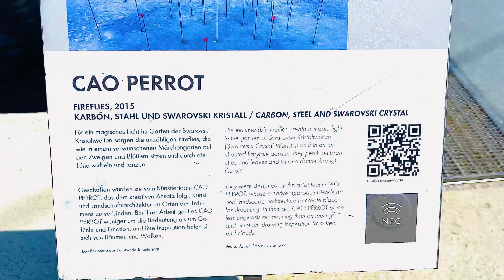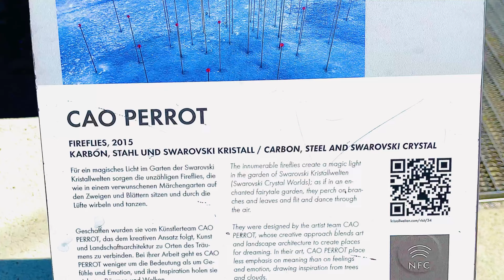800,000 Glittering Crystals make the Crystal Clouds @Swarovski Kristallwalten, Innsbruck - Austria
The crowning piece of Swarovski Kristallwalten is the Crystal Cloud, created by Andy Cao and Xavier Perrot. This monumental installation drifts above the black Mirror Pool, inviting visitors to pause for a moment and be inspired.

With a surface of around 1,400 square meters, this mystical masterpiece is the largest work of its kind in the world. The Crystal Cloud consists of around 800,000 hand-mounted Swarovski crystals.
A descending path draws visitors to the Mirror Pool where the crystals’ light is captured like stars shimmering in the nocturnal sky – even in broad daylight. The innumerable fireflies create magic light; as if in an enchanted fairytale garden, they flit and dance through the air and accompany the visitors across the footbridge.

These clouds sort of mimic the weather. If it is cloudy, these clouds will appear grey. If it sunny, because of the crystals inside, they start reflecting light & the clouds look bright amplifying the effect of the weather being sunny.